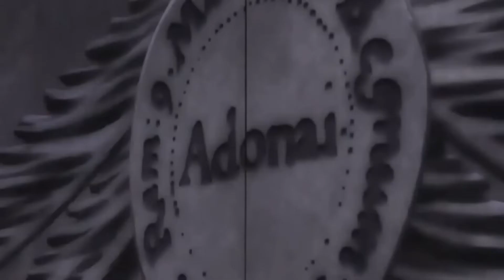HoF RERUN: That time I spent 22k 💎 & got one hell of Xmas 🎁【Honkai Impact 3rd】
0:09 - 1:05 Flashback with FMA parody
— 0:10 - 0:44 Starfall
— 0:46 - 1:04 Moon Halo
1:28 HoF
— 1:35 You Say Run
2:04 Nebulous Duality
2:24 KoRa
3:09 ELF Sirin
3:37 Fu Hua: Margrave stigma set 1/3
3:51 Fu Hua: Margrave stigma set 2/3
4:02 Himeko stigma set 1/3
4:17 Himeko stigma set 2/3
4:29 HoF rank S1 up
4:42 Equip KoRa
4:47 - 5:02 Equip stigma
5:06 - 5:16 Interaction with Raven on the bridge
5:21 - 5:27 Change valkyrie & Interaction with HoF on the bridge